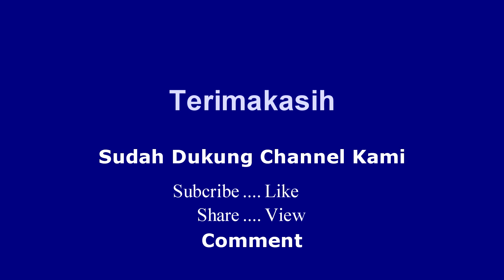Makan ayam bakar plus sambal pedas dan es jeruk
selamat datang di liyanahalor channel. salam sehat buat semua. dukung channel liyanahalor ya teman-teman.